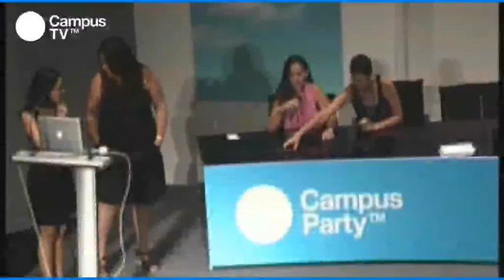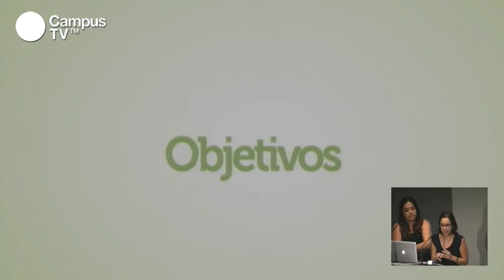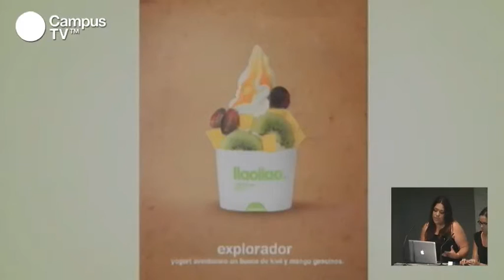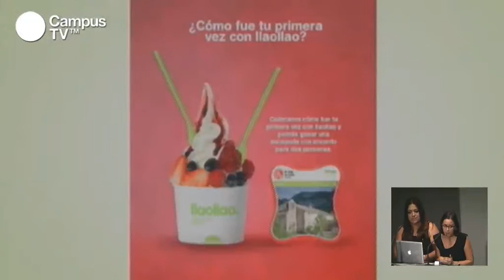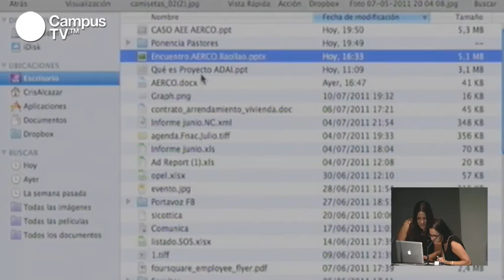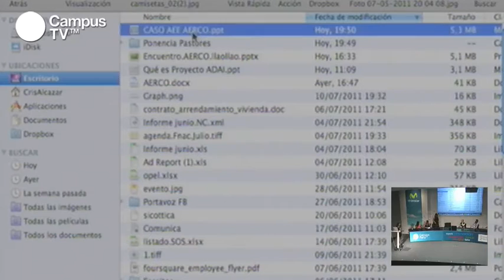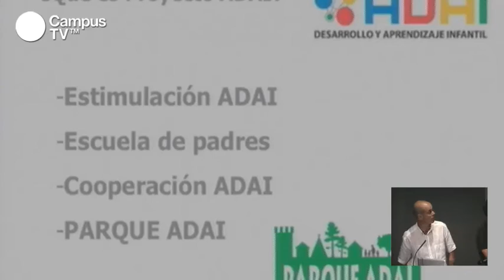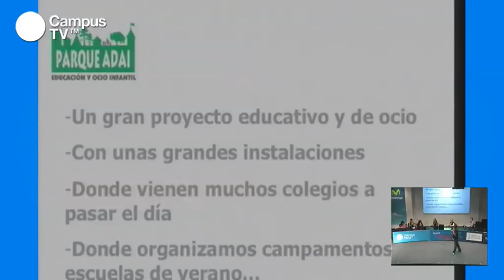CPES15 - Aerco (1/2)